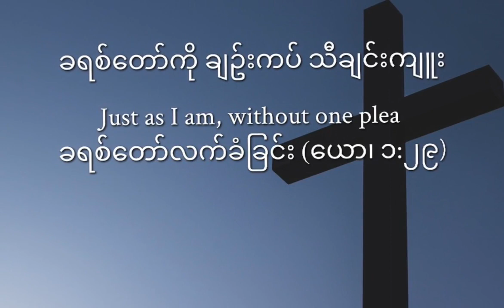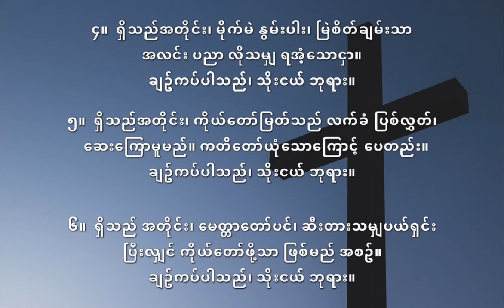173 ခရစ်တော်ကို ချဉ်းကပ်သီချင်းကျူး